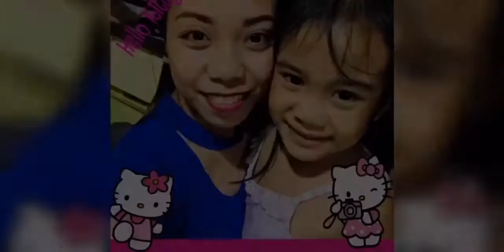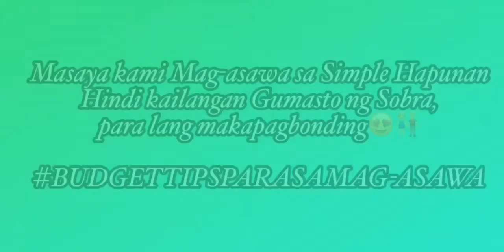ANG AMING HAPUNAN | NYLEGNA’S DIARY VLOG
Sana magustuhan niyo ang aking video, tips na din po eto para satin lahat, simple hapunan, punong puno ng bonding moment, sa gusto makabonding ko, tara bisitahin lang ako, sigurado makaganda bonding moment ang ibibigay ko, kapalit ng kwentuhan ibibigay nio sakin na memorable n bakas .. salamat po